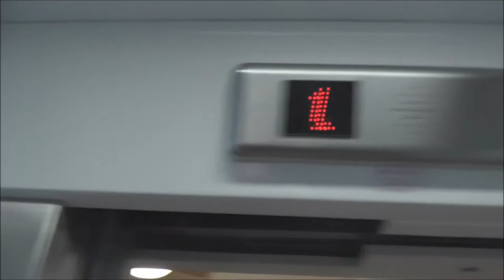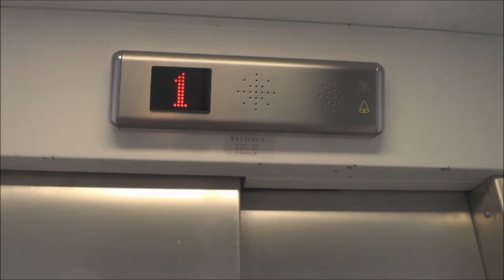Hissen AB mod. (70's DEVE) Hydraulic elevator @ Stuvsta torg 10, Huddinge